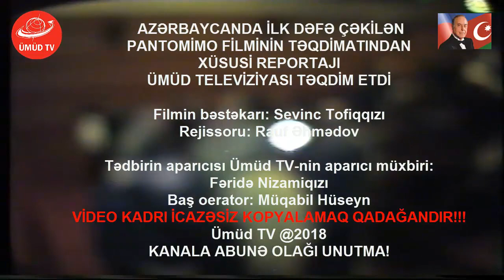İlk dəfə Azərbaycanda "Pantomima"... Ətraflı XÜSUSİ REPORTAJDA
ÜMÜD TV SİZİN KANAL, BİZ HƏR YERDƏ SİZİNLƏYİK!
KANALA DƏSTƏY OLMAQ ÜÇÜN ABUNƏ OLUN!
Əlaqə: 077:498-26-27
VİDEO KADRIN MÜƏLLİF HÜQUQU ÜMÜD TV-YƏ MƏXSUSDUR!
VİDEO ÇEKİLİŞLƏRİ İCAZƏSİZ KOPYALAMAQ QADAĞANDIR!
HİPERLİNKLƏ İSTİNAD MÜTLƏQDİR.